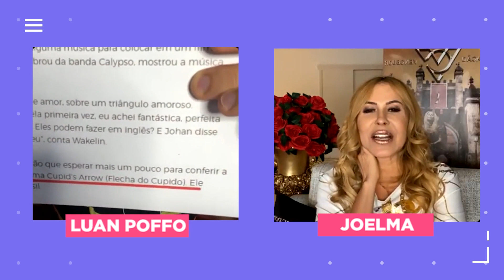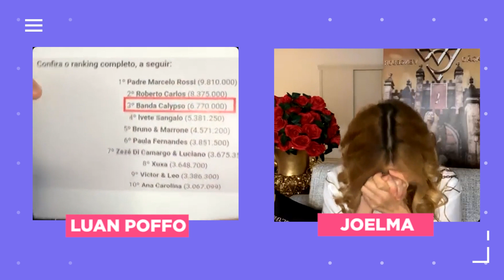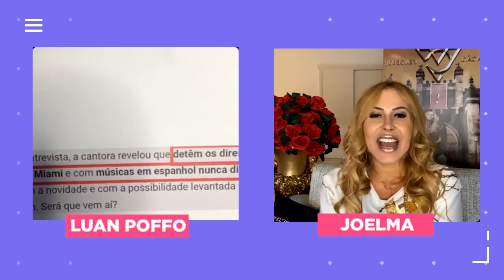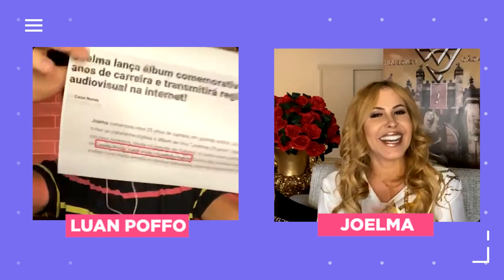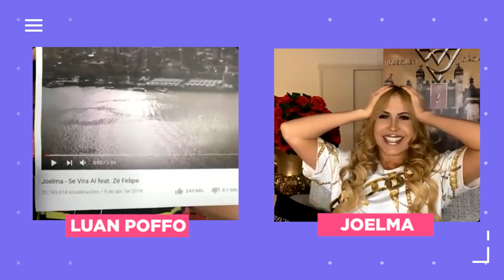JOELMA FALA SOBRE POSSIVEL FEAT INESPERADO | E Aí, POPline?